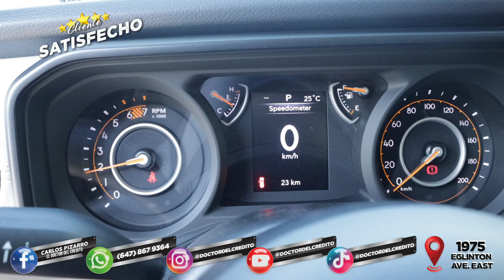Entrega a Domicilio - 2024 Jeep Wrangler Sport - Doctor del Credito - Toronto - Canada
Ven por tu 2️⃣0️⃣2️⃣4️⃣ Jeep Wrangler Sport 🚙🗻

𝐂𝐋𝐈𝐄𝐍𝐓𝐄𝐒 𝐒𝐀𝐓𝐈𝐒𝐅𝐄𝐂𝐇𝐎𝐒 🌟🇲🇽📍🇨🇦

En nuestro equipo, encontrar felicidad en ayudar a las familias latinas en Canadá es nuestra razón de ser. Ver esas sonrisas convertirse en amigos nos llena de orgullo. Gracias a todos nuestros clientes por confiar en nosotros y permitirnos ser parte de su historia 🙌. Seguiremos trabajando con pasión para seguir apoyando a nuestra comunidad latina 🚀.